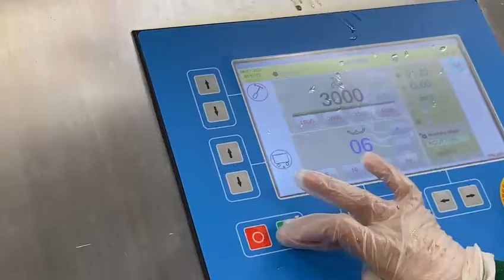Talsa K200 Power Plus Bowl Cutter #8072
Gently used Talsa K200N PP Bowl Chopper built in 2021. Programmable controls,  4 speed controls with additional variable mix speeds, complete set of knives (6), 80kW (109 HP) knife shaft motor, Hydraulic loader and unloader,  Stainless steel motorized knife lid, Folding anti-noise cover (knife speed reduces automatically when cover is raised and resumes speed when closed), Digital thermometer, Automatic knife break, 460V/3Ph/60Hz.